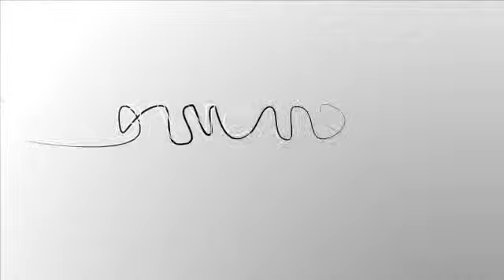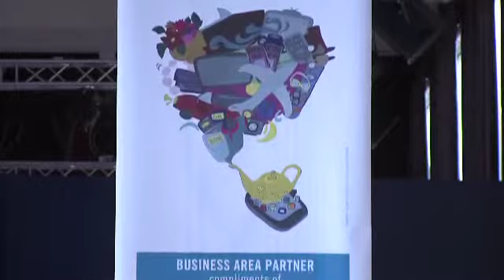Andrea Serra, Verifone_CARTE 2015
E' una Verifone tutta nuova quella che ha raccontato a Bancaforte il Vice President South Europe EMEA Andrea Serra a margine di carte2015. Non solo prodotti hardware innovativi frutto di una costante attività di Ricerca e Sviluppo, ma un'attenzione sempre maggiore ai servizi e alle applicazioni, che coprono quasi il 40% del fatturato. Un'evoluzione necessaria - spiega Serra - per soddisfare le nuove esigenze di pagamento e per offrire soluzioni, ad esempio nel marketing di prossimità, in grado di rafforzare e ampliare la relazione tra clienti ed esercenti. La videointervista è stata realizzata da Flavio Padovan.